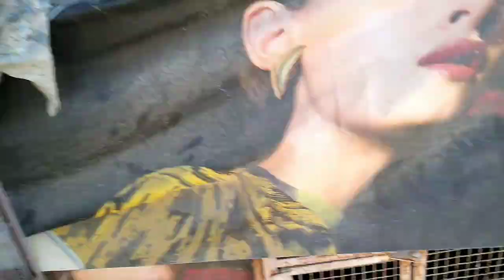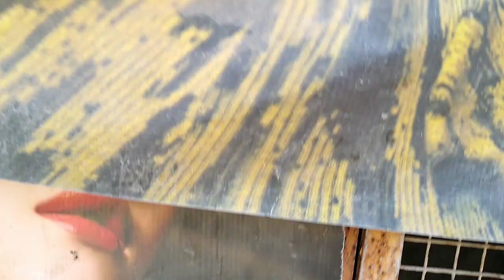cat ko Bahar chord diya